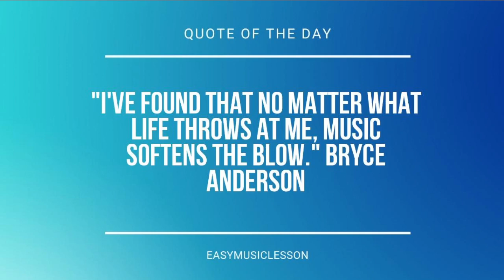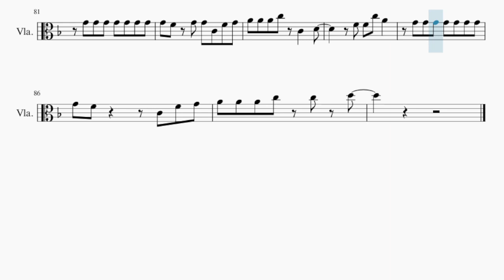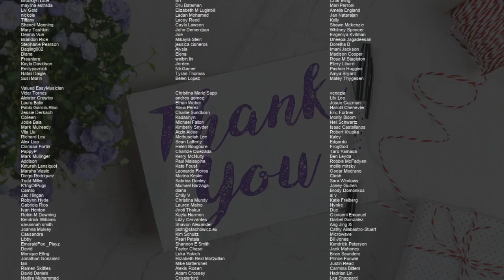Viola Sheet Music: How to play Nobody by OneRepublic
Comment and let us know how the videos have helped you. It keeps us going! :)Here is a sheet music/tab video on the song Nobody by OneRepublic on the viola. A viola sheet music arrangement which is transposed to notes that are easily played by viola, for the song Nobody by OneRepublic.

EasyViolaLesson teaches you to play the your favorite instrument, through well-arranged sheet music so that you too can learn how to play Nobody by OneRepublic on the viola as fast as you can. A viola sheet music with backing tracks to help your play the song better.

Chords of Viola arrangement:
Bb Maj   C Maj   D Min   F Maj   F Maj   Bb Maj   Bb Maj   C Maj
D Min   F Maj   F Maj   Bb Maj   F Maj   Bb Maj   C Maj   D Min
F Maj   F Maj   Bb Maj   F Maj   Bb Maj   C Maj   D Min   F Maj
F Maj   Bb Maj   F Maj   Bb Maj   C Maj   D Min   F Maj   F Maj
Bb Maj   F Maj   Bb Maj   C Maj   D Min   F Maj   F Maj   Bb Maj
Bb Maj   Bb Maj   C Maj   D Min   F Maj   F Maj   Bb Maj   F Maj
Bb Maj   C Maj   D Min   F Maj   F Maj   Bb Maj   F Maj   Bb Maj
C Maj   D Min   F Maj   F Maj   Bb Maj   Bb Maj   C Maj   D Min
F Maj   F Maj   Bb Maj   Bb Maj   C Maj   D Min   F Maj   F Maj
F Maj   Bb Maj   C Maj   D Min   F Maj   F Maj   Bb Maj   Bb Maj
Bb Maj

Melody notes of Viola:
G4 F4
G4 G4 G4 G4 G4 G4 G4
G4 A4
G3 A3 A3 A3 A3 G3 F3 A3
D3       F3 F3 F3
D4     D4 C4 A3 A3
Bb3 A3     F3 F3 G3
D3       C4 C4 C4
F4     C5 A4 A4 A4
G4 F4     A4 C5
C5 Bb4 Bb4 A4 A4 G4 F4 G4
D4       C4 C4
D4       A4 G4 F4
D4 D4 D4 D4 E4 F4
C4 F4 G4
A4 A4 A4 C5 C4 D4
A4 G4 F4
C4 F4 G4
F4 F4 C5 A4
F4 E4 F4 E4 F4 E4 A4
F4 E4 C4
C4 D4 C4 C4 F4   F4 D4
F4 E4 F4 E4 F4 E4 C5
C4 C4
D4       C4 C4
C4 F4 G4
A4 G4 F4
C4 F4 G4
G4 F4 G4 G4 C4 F4 G4
C5           D5 A4
G4
A4           C5 C5
Bb4 Bb4 A4 A4 G4   G4
G4 F4     C4 F4 G4
A4 A4 A4 C5 C5 D5